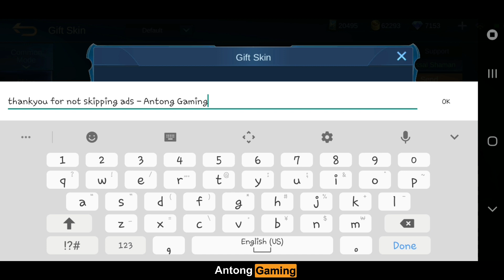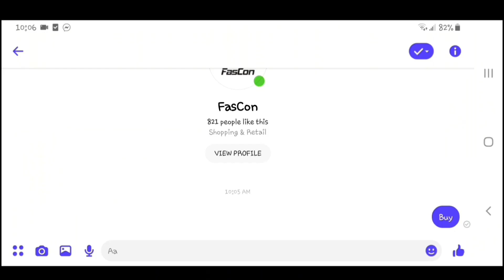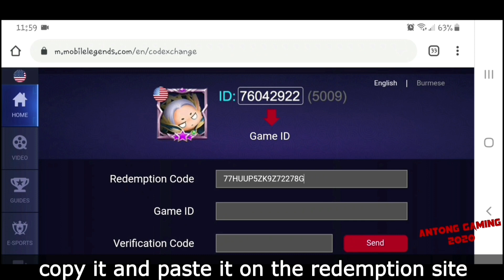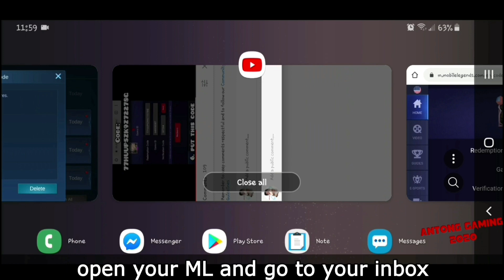5 FREE DIAMONDS REDEMPTION CODE + Season 19 Akai Skin - How To Redeem Codes || Mobile Legends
Im watching 👁👁
Salamat po 😇

Im watching 👁👁
Thankyou 😇

List of Heroes:
Mathilda, Brody, Paquito, Yve,

People are also searching for:

Akosidogie,
Dogie,
Z4pnu,
JessNoLimit,
Toni Fowler,
Jelai,
Jon,
Jolai,
King Badger,
Doc willie ong,
Choox tv,
Raffy tulfo,
Onepiece,
Naruto,
MLBB Savage,
MLBB Maniac,
Redemption codes,